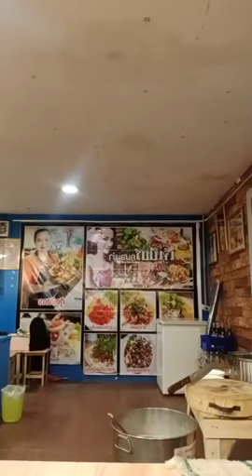เจ๊เบียร์สอนแบบจับมือสอน ถ้ากลับเมืองชลแต่รายได้ที่กระบี่ได้เหมือนเดิม มีเซ็นสัญญาด้วยไม่ต้องห่วง